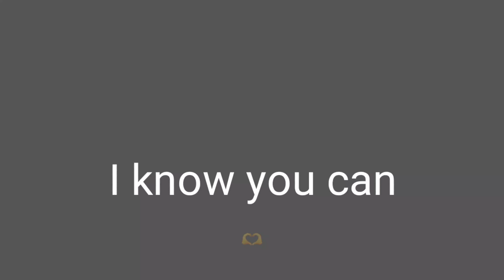Watch This If You Have 0 Robux…(Hurry Up!)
Do you want to play some fun games but don't have any Robux to spare? Don't worry, this video has got you covered! In this video, we'll show you some awesome games that you can play without spending a single Robux.

But that's not all! We've also included three different levels of difficulty so that you can choose the right game for your skill level.

So, sit back, relax, and get ready to have some fun! Whether you're a seasoned gamer or a newbie, these games are sure to provide hours of entertainment without costing you a single Robux. Let's get started!

About Me ► This is BruhANT, we are the memeber of pog family. I make challenging videos for everyone to enjoy with their family. You don't need earphones to watch my videos.